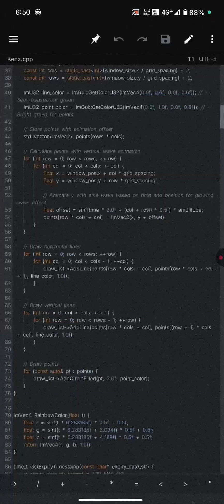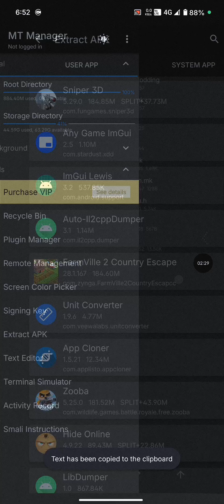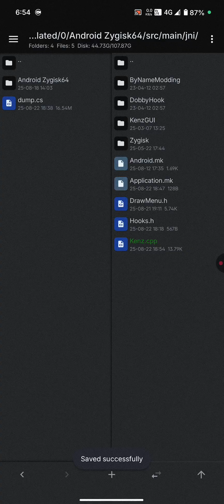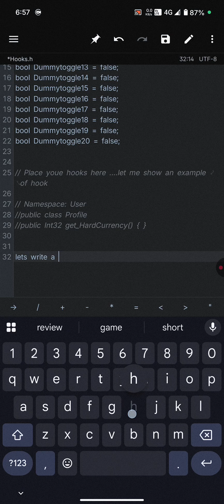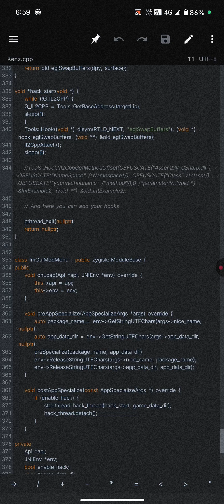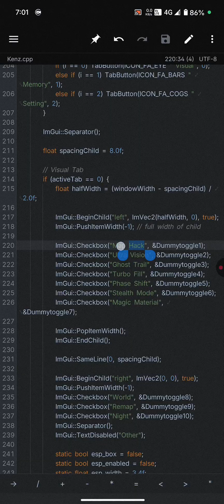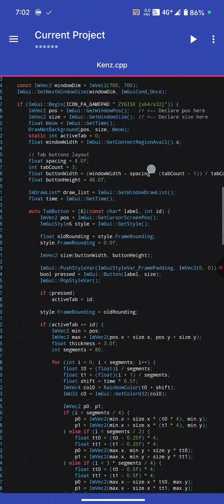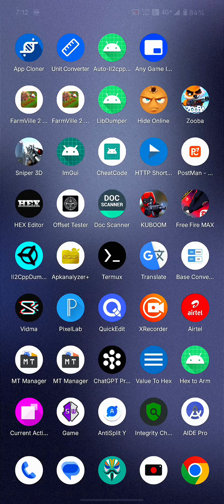Zygisk x64/x32 bit Imgui project | Clean And Frash Zygisk Project | Support AutoUpdate Offset.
- A zygisk x64 and x32 bit support imgui project for begginers. Support AutoUpdate offset hook . Touch Issue Fixed For Android version 13,14,15 +.